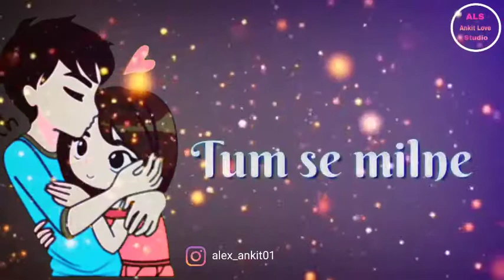Tumse milana ko Dil Karta hai | WhatsApp status full video MP4